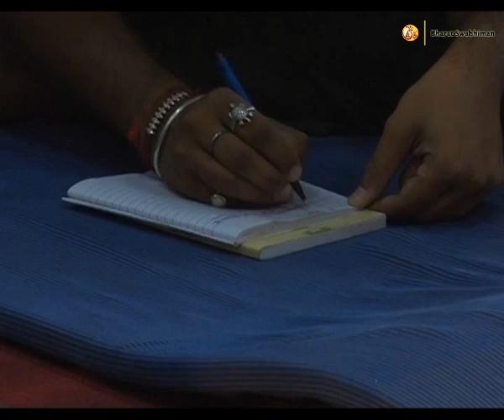Arogya Ke Sutra: Swami Ramdev | 09 Oct 2016 (Part 1)